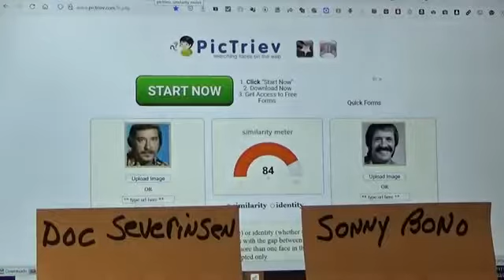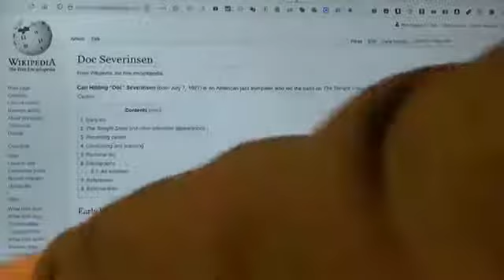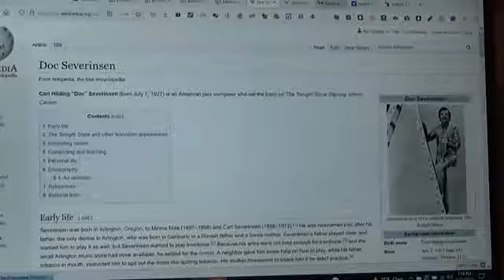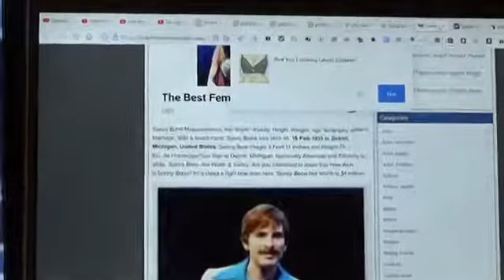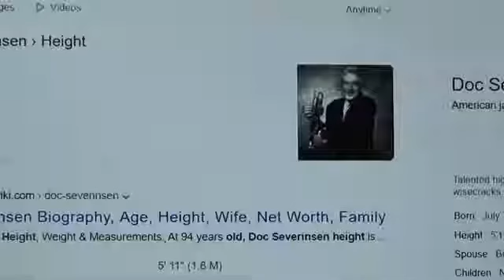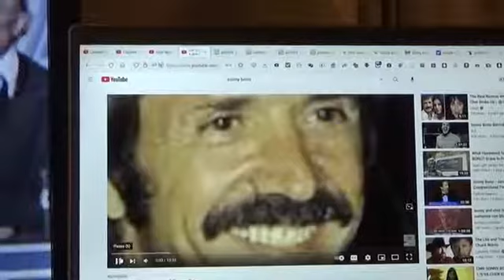Doc Severinsein of Tonight Show is Sonny Bono